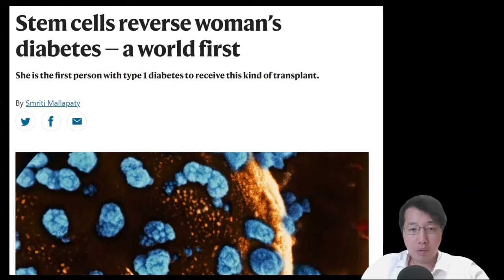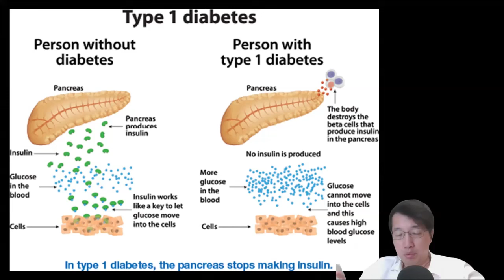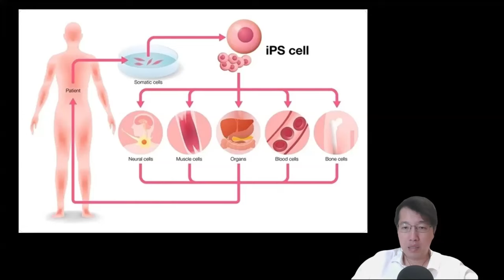科學新知 2024-10-03 Part3: 一二型糖尿都已有成功的幹細胞治療案例，糖尿病全面根治可期。| 主持：陳志宏博士 & 台長梁錦祥